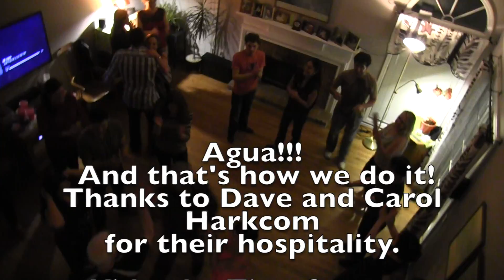Winter rumba at Dave and Carol's House!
Casineros en action, dancin rueda and having a blast!